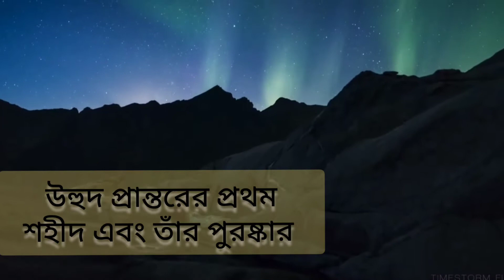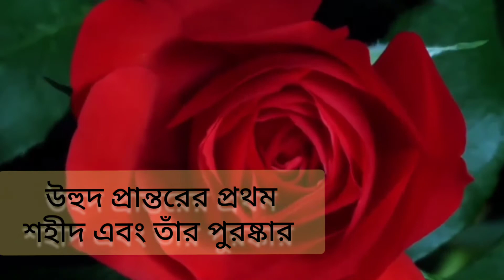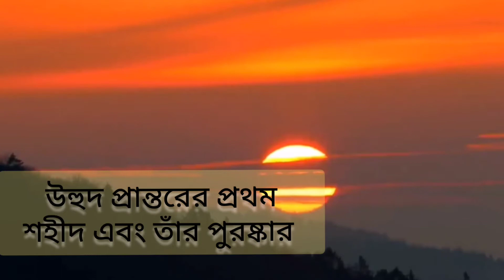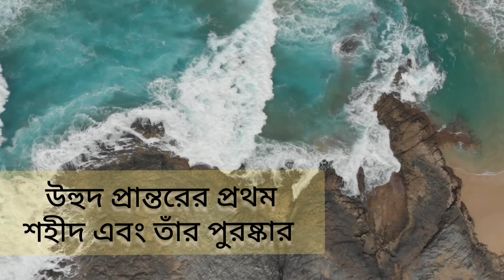ইসলামিক অনুপ্রেরণাময়ী গল্প| ইসলামের সোনালি যুগের সাহাবিদের আকাঙ্ক্ষা